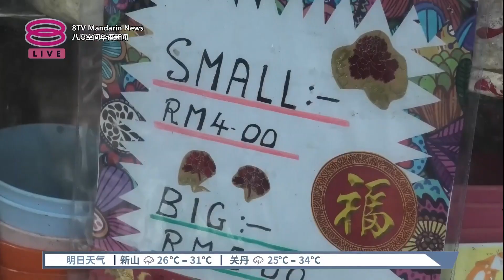售价不超过5令吉 “亲民价格”小贩获认可【2023.06.15 八度空间华语新闻】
【售价不超过5令吉 “亲民价格”小贩获认可】
全国各地食肆餐饮业相继加入慈悯菜单行列；而美食天堂槟城，也有不少熟食小贩参与其盛，推出了包括：4令吉的云吞面、3令吉的鸡饭、甚至是1令吉20仙的印度煎饼，让大众有更便宜的选择，温饱肚子。

参与计划的熟食业者希望，能在生活压力高企的年代贡献社会：而最直接的方式，就是出售便宜美食，薄利多销。只要成本没有超过售价，就坚持不涨价。

槟州旅游、艺术、文化和遗产委员会主席杨顺兴今天也向主动推出亲民价格食物的熟食业者，颁发认可证和奖状，感谢小贩体恤民间疾苦，患难与共。

【今日主播】叶剑锋 & 蔡心怡